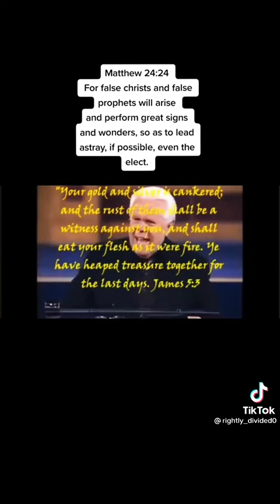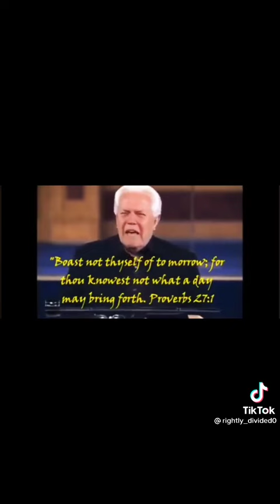Jesse Duplantis is Smoking Crack 🤪